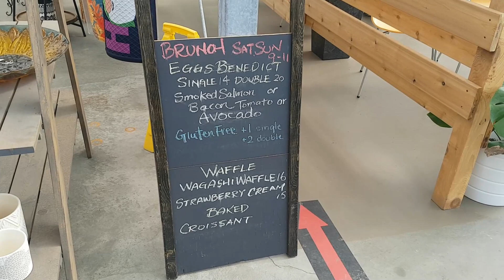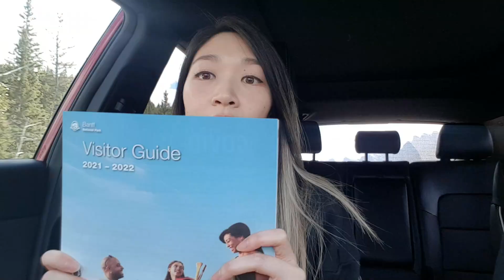【Banff Vlog 1】加拿大人間仙境班夫國家公園 | 艾伯塔省 | Banff National Park | Travel Alberta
今天我會帶大家一起去加拿大非常有名氣的班夫國家公園【Banff National Park】
希望喜歡我的分享❤️

請打開CC看中文字幕

加拿大vs香港生活不同之處 | 溫哥華 & 卡加利篇 | 回流個人經歷 | Differences between living in Canada and Hong Kong (YVR & YYC)

加拿大亞洲超市是什麼樣子 | 加拿大物價 | 一天可以花多少 | Grocery shop with me at T&T Supermarket 大統華

逛加拿大本地超市 | 加拿大物價 | 本地健康食品 | 必吃零食 | 巧克力 | 美容保健品 | 日用品 Grocery Shop w/ me at Real Canadian Superstore ⫸⫸⫸

在加拿大找工作很難嗎 | 7種快速找到工作的方法 | How to Find a Job Faster in Canada?

2021加拿大十個緊缺職業 | 平均年薪多少? (中文字幕) 2021 Top 10 In-Demand Jobs in Canada | Average Salary Included

Keywords關鍵字

加拿大 / 加拿大生活 ／移民加拿大 / 回流  / 溫哥華 / 卡加利 / 加拿大物價 / 英語／英語教室／加拿大美食／溫哥華必吃 / 加拿大分享 / 加拿大留學／英語分享 / 旅遊／加拿大旅遊 / 加拿大必去 / 加拿大購物 / 加拿大超市 / 香港人／香港 / 廣東話 / Banff / Alberta / Canmore / Canada